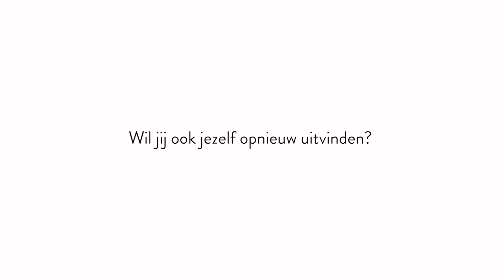BrandedU Renew Yourself Week: Part 4